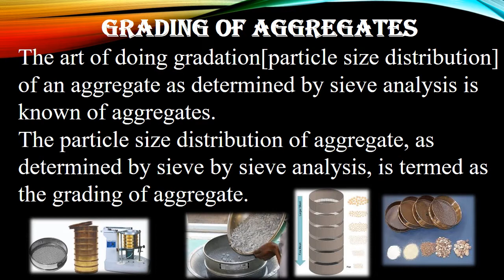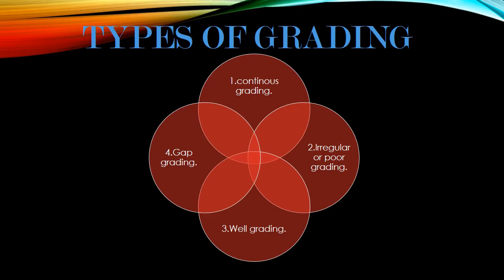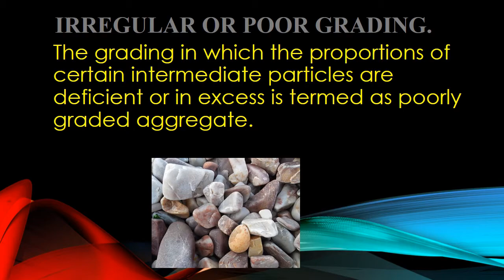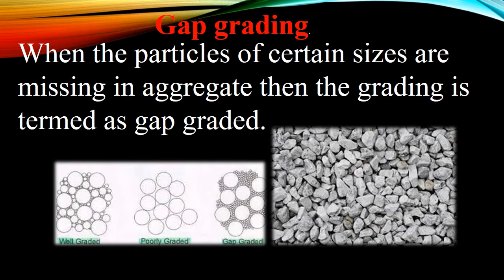Grading of aggregates/Grading of aggregates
in this lecture i tech about the folowing topics ,,